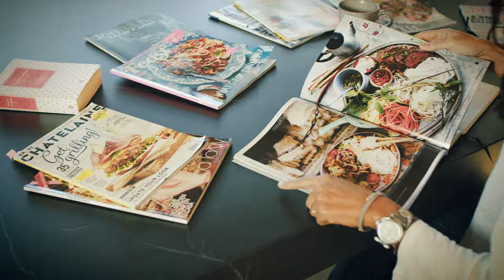Dekton - Outdoor Kitchens by Marta Muñoz (English) | Cosentino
ES

Marta Muñoz-Calero, experta en Food Styling, nos muestra las infinitas posibilidades que ofrecen las superficies de diseño de Cosentino, Dekton, para cocinas exteriores.

Marta, quien es también periodista y fotógrafa gastronómica, comparte cómo combina sus pasiones para crear impactantes imágenes de comida para revistas y agencias publicitarias. Según ella, al igual que en una buena receta, una buena imagen debe tener los materiales, ingredientes y colores adecuadamente combinados para lograr un resultado poderoso.

Marta ha estado siempre rodeada de amigos en su cocina y ha tenido una gran conexión con la estética de la cocina. Su sueño era tener un espacio al aire libre donde pudiera trabajar y disfrutar cocinando. Así, decidió crear una superficie que no solo fuera funcional para trabajar, sino también atractiva para crear una mesa para reuniones con amigos y familiares. CosentinoTV y Dekton quieren que podamos cocinar, disfrutar y compartir en un espacio al aire libre.

Cosentino es líder en superficies de diseño sostenibles para la arquitectura y el hogar. Con Dekton, cualquier espacio exterior puede convertirse en el lugar perfecto para cocinar, compartir y disfrutar. CosentinoTV te invita a explorar las posibilidades que ofrece Dekton para tus cocinas exteriores.

EN

Marta Muñoz-Calero, an expert in Food Styling, shows us the infinite possibilities offered by Cosentino's Dekton design surfaces for outdoor kitchens.

Marta, who is also a journalist and food photographer, shares how she combines her passions to create stunning food images for magazines and advertising agencies. According to her, just like in a good recipe, a good image must have materials, ingredients, and colors properly combined to achieve a powerful result.

Marta has always been surrounded by friends in her kitchen and has had a strong connection with the aesthetics of cooking. Her dream was to have an outdoor space where she could work and enjoy cooking. Thus, she decided to create a surface that was not only functional for work but also attractive for creating a table for gatherings with friends and family. CosentinoTV and Dekton want us to be able to cook, enjoy, and share in an outdoor space.

Cosentino is a leader in sustainable design surfaces for architecture and home. With Dekton, any outdoor space can become the perfect place to cook, share, and enjoy. CosentinoTV invites you to explore the possibilities offered by Dekton for your outdoor kitchens.